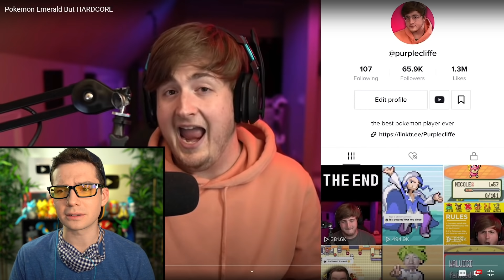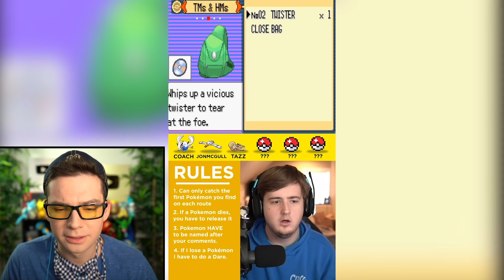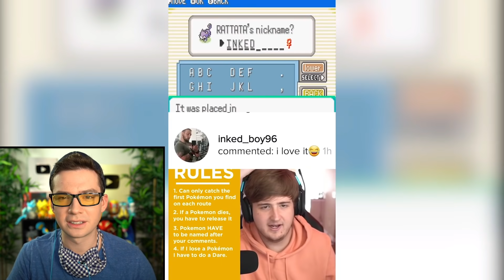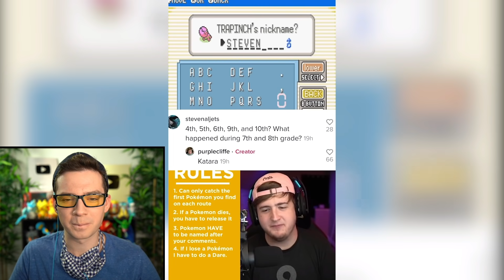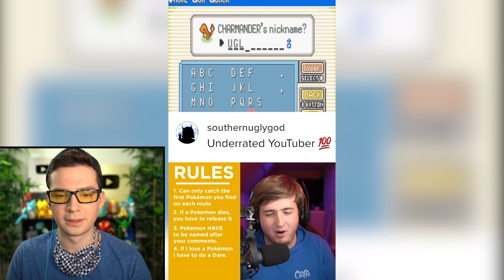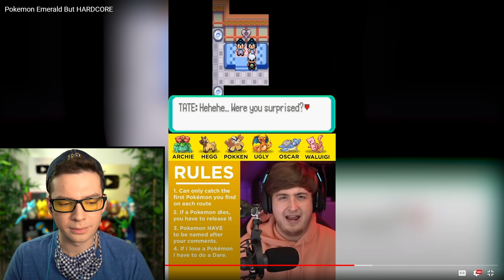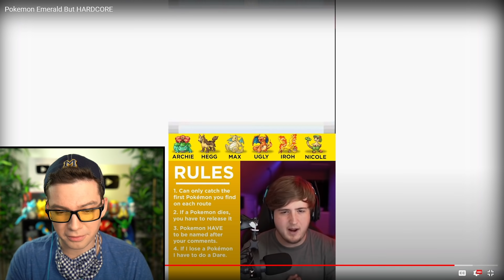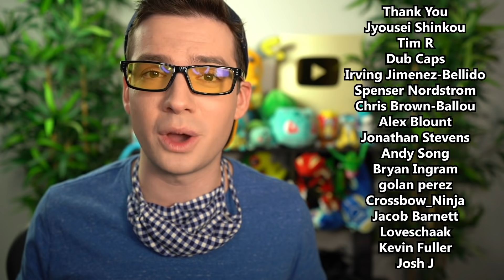PokéTuber Reacts to Most Popular Pokemon TikTok Star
I react to Purplecliffe's ABSURD run of a Pokemon Emerald randomizer nuzlocke

I make Pokemon videos, such as Pokemon Sword and Shield content, Pokemon playthrough challenges, Top 10 or Top 5 Pokemon videos, Pokemon Talk, Pokemon Meme Review, and lots more!